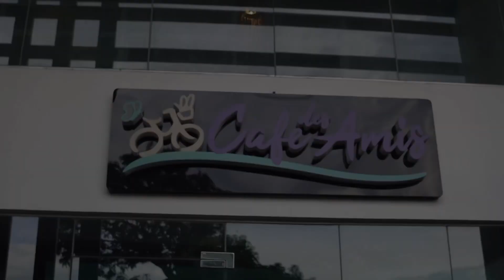Café Des Amis - Cebu city ￼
Craving a taste of France in Cebu? Café Des Amis has got you covered! From mouthwatering pastries to artisan bread that's just terrific ￼, this place is a hidden gem in the heart of the city. Trust us, your taste buds will thank you! 🇫🇷☕

📍 Plaza Nouvelle, Unit 1, 2 E.
Benedicto Street cor Rahmann,